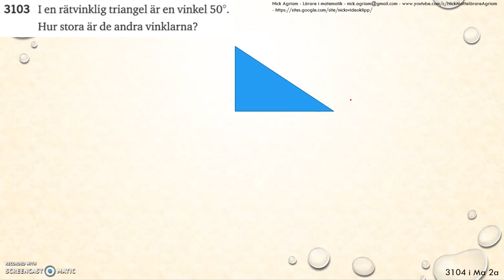Matematik 5000 Ma 2b Kapitel 3 Geometri Vinklar och vinkelsumma 3103